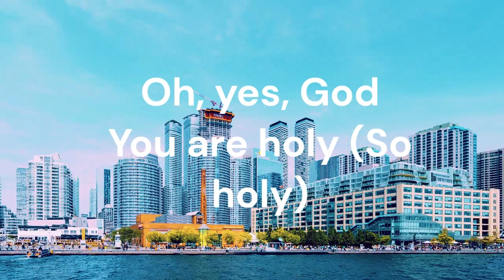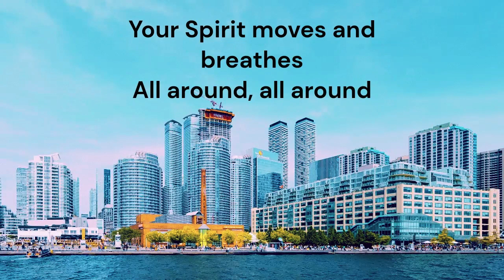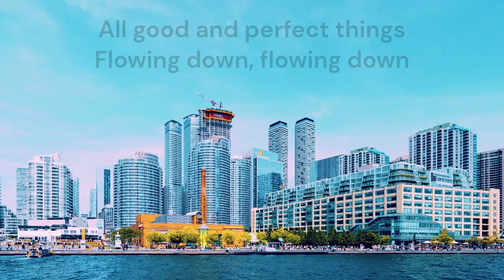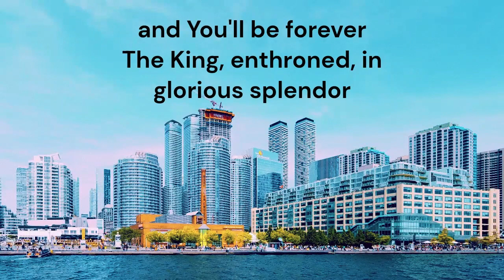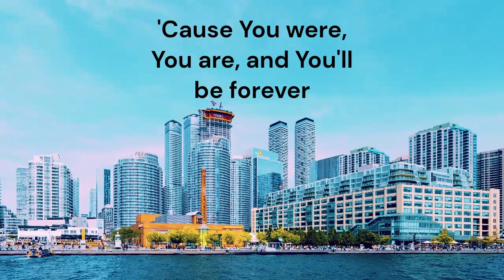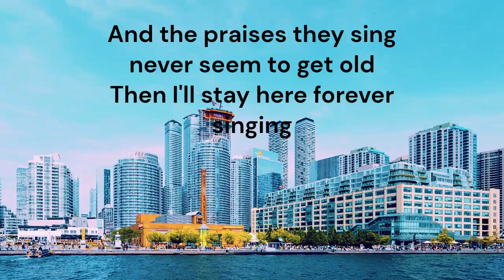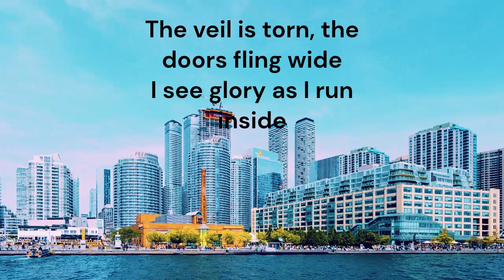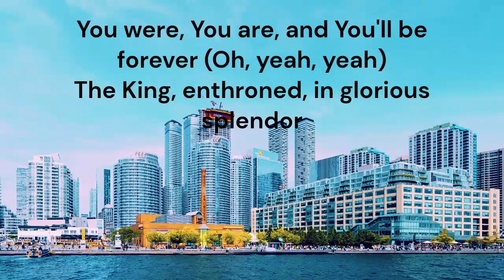Throne Room Song - Charity Gayle | 1 HOUR LOOP (LYRICS)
"𝐅𝐨𝐫 𝐰𝐞 𝐥𝐢𝐯𝐞 𝐛𝐲 𝐟𝐚𝐢𝐭𝐡, 𝐧𝐨𝐭 𝐛𝐲 𝐬𝐢𝐠𝐡𝐭." - 𝟐 𝐂𝐨𝐫𝐢𝐧𝐭𝐡𝐢𝐚𝐧𝐬 𝟓:𝟕

{ channel/video credits: "a christian's music" }

{ lyrics: }
Jesus is in this room
Here right now, here right now
Making this place I stand
Holy ground, holy ground

Your Spirit moves and breathes
All around, all around
All good and perfect things
Flowing down, flowing down

If all of the heavens are singing along
With the saints and the elders in glorious song
And the praises they sing never seem to get old
Then I'll stay here, forever singing

Holy, holy, holy Lord
God Almighty, over all
'Cause You were, You are, and You'll be forever
The King, enthroned, in glorious splendor
Holy, holy Lord, yeah

Gentle love calling me
Closer still, closer still
Jesus, You're guiding me
To Your will, to Your will (Yeah)

(God Almighty) God Almighty, over all

Oh, yes, God
You are holy (So holy)

The veil is torn and the doors fling wide
I see glory as I run inside (Yes)
The throne room, yeah, and before You, I bow, I bow
I see glory as I run inside
The throne room, before You, I bow (I bow)
The veil is torn, the doors fling wide
The throne room, (Before You) before You, I bow
(The veil is torn) The veil is torn and the doors fling wide
The throne room, (Before You) before You, I bow (I bow)

'Cause You were, You are, and You'll be forever (Forever)
Holy, holy Lord
(Sing, "You were") You were, You are, and You'll be forever
(You were) You were,

and You'll be forever
You were, You are, and You'll be forever (Oh, yeah, yeah)
Holy, holy Lord
Oh-oh